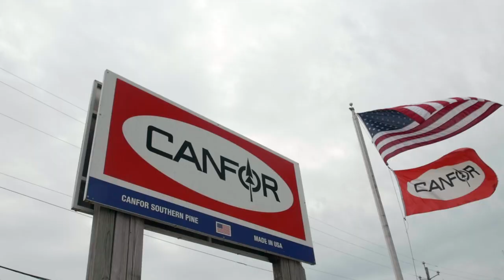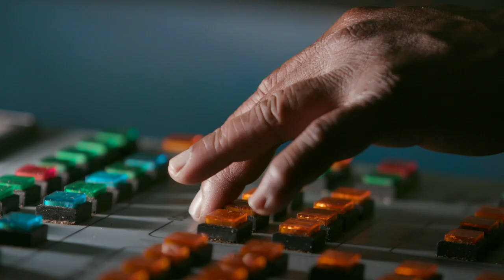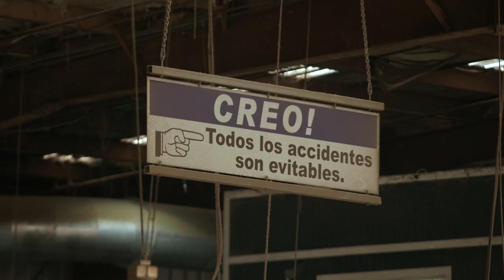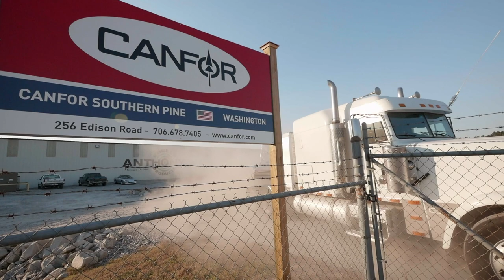Canfor USA - Deep Roots and Exciting Opportunities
Canfor's global company includes our growing presence in the US South. Learn how Canfor has quickly become one of the leaders in the US lumber market and why it's a great place to start or grow your career.